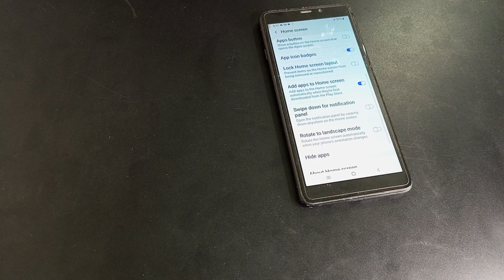How to off swipe down for notification panel Samsung A9